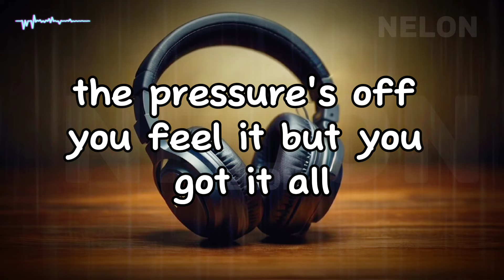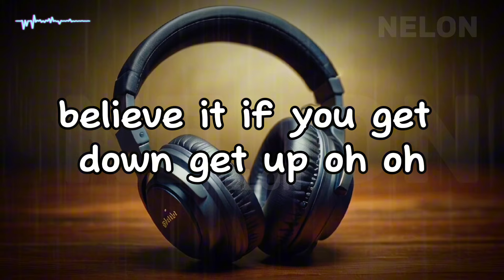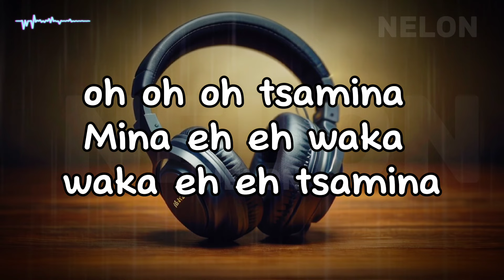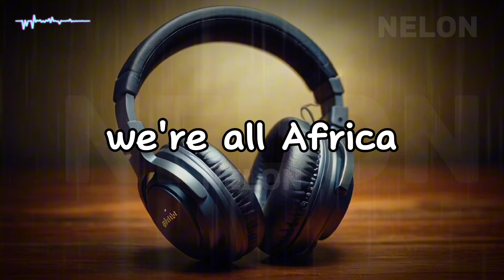Waka Waka (This Time For Africa) - Shakira (Lyrics)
[💫Lyrics]

[Intro]
Oooeeeeeeeeeeeeeeeehh!

[Bridge]
Tsamina mina, Anawa-a-a
Tsamina mina